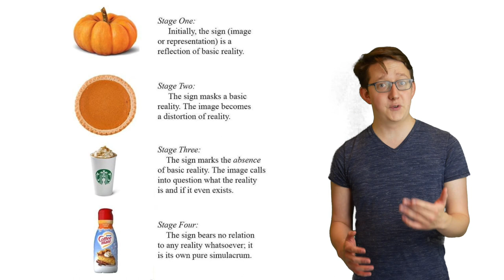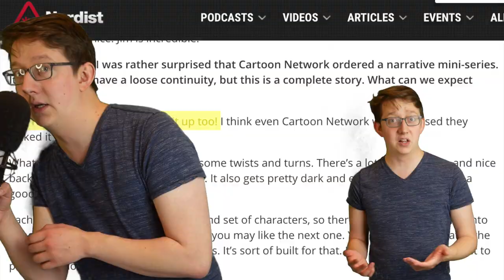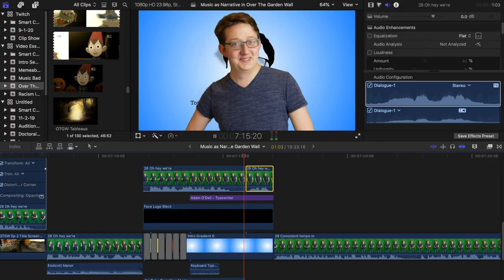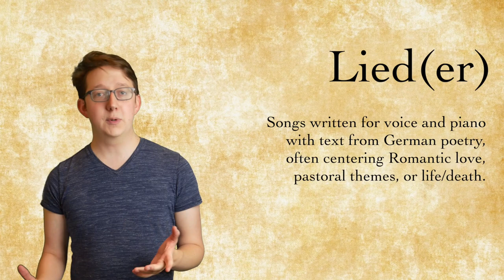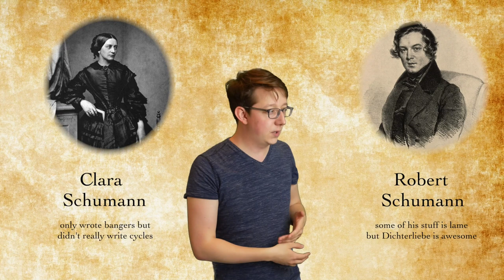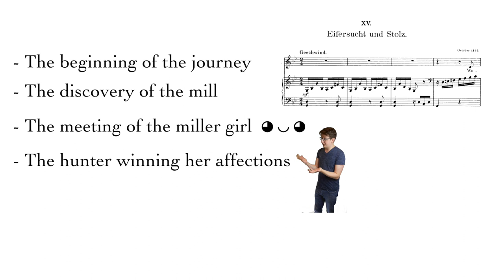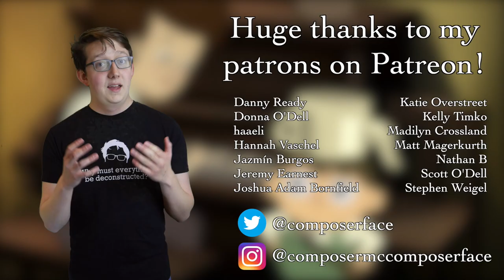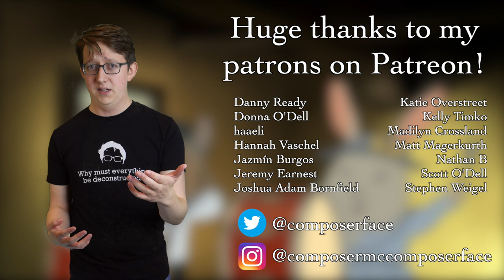Music and Storytelling in Over The Garden Wall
Over The Garden Wall is, without a doubt, one of my favorite pieces of animation of all time. Between the story, characters, art, and music, I just can't stop digging into the show to learn more.

While it would take me an hour (or more?) to go as in depth as I'd be able to with this piece, I'm focusing here on how the music supports the story structure. In the process, I go on some tangents about German lied and storytelling structures in animation and television in general. Hopefully this video provides some insight on how these elements are unified in this heart-warming masterpiece.

Although the scope of this project prevented me from uploading in October, I still wanna say... Happy Spooky Season, everyone!

»Background Music«
The music from OTGW, of course! (buy this album)

Be well!
-Adam